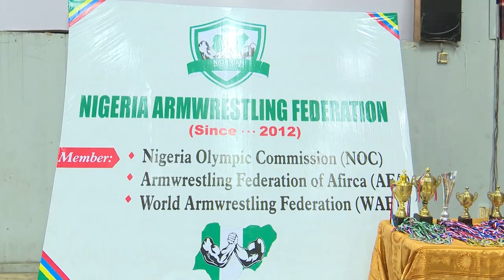Arm Wrestlers Qualify World Championship | NEWS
20 arm wrestlers have qualified to represent Nigeria at the World Arm Wrestling Championship in Georgia in September.